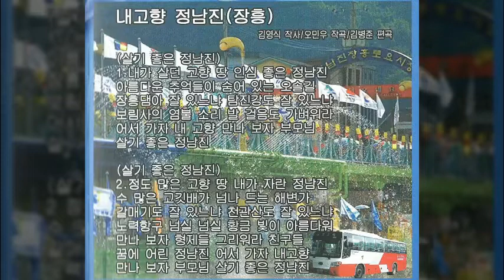내고향 정남진/김정일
설명
1.노래 : 내고향 정남진
2.가수 : 김정일
3.영상 : 사랑방